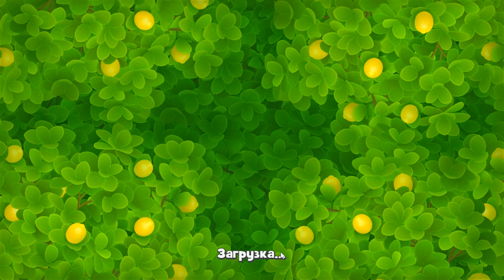GardenScapes level 9077 🌱 Playrix HD